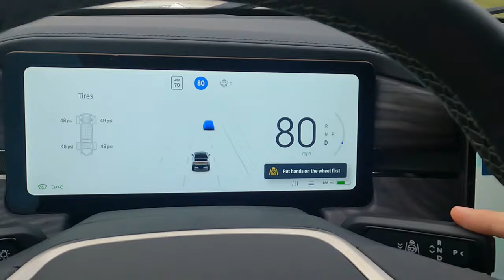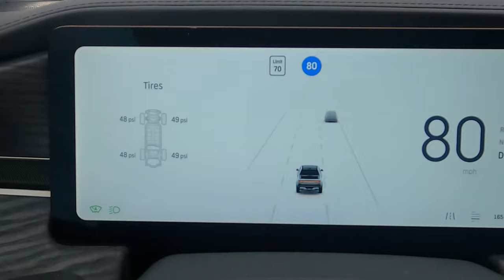Rivian R1T - self driving? auto pilot?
You actually have to drive the truck. I was under the impression it would be a little more automated, something comparable to FSD Tesla. Perhaps in the future? The adaptive cruise control will come to a complete stop on the highway. I was a little nervous testing this out. The lane keep and lane assist work, however, you really need to pay attention. I think these features are nice to have and will reduce fatigue on long road trips. It is not a full auto pilot.